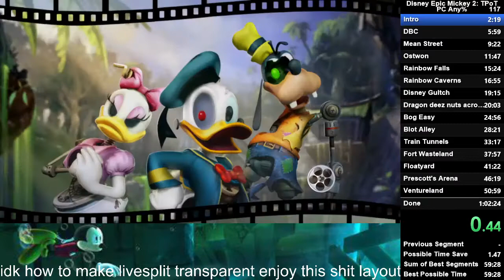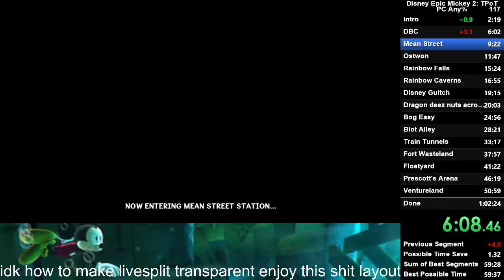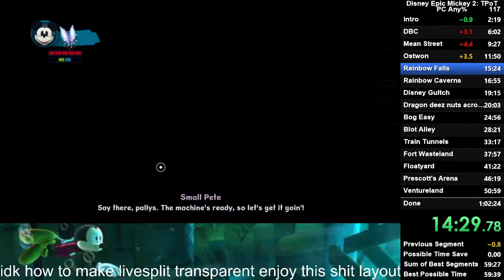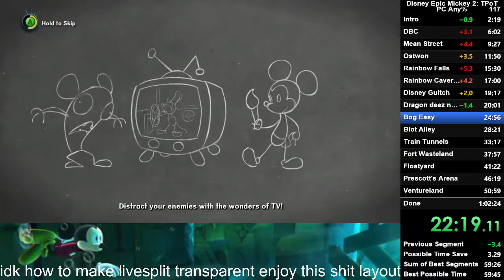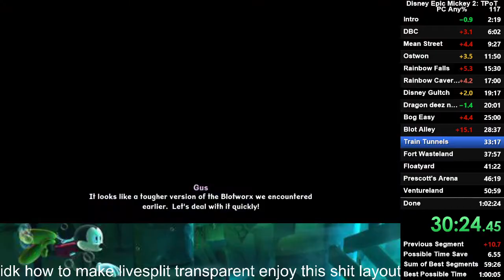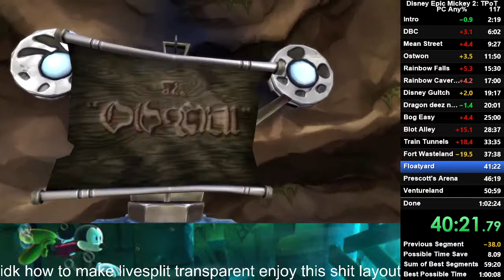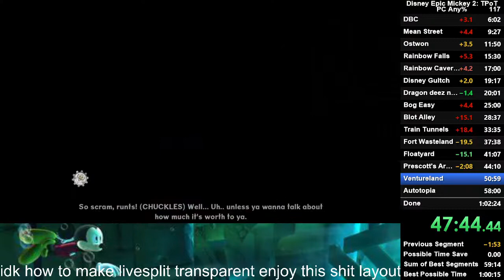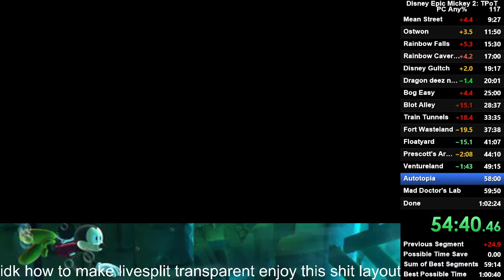(FWR) Epic Mickey 2 Any% (PC) in 59:30.917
Sub hour lets goo! It was a good run but this game is pain. 58 is so doable and I'll probably do it one day or someone will push me to. Time to perfectionist now.
Shoutouts to Bane for making the thumbnail